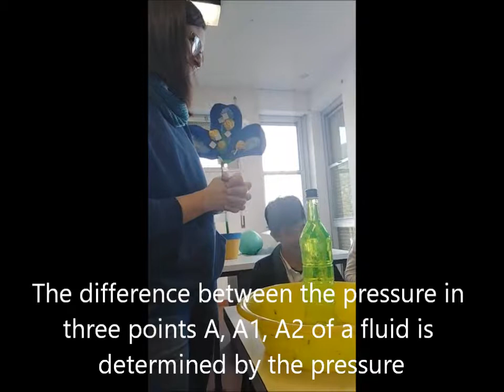legge di stevino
laboratorio di scienze - scuola secondaria di primo grado - I.C.1 Taormina